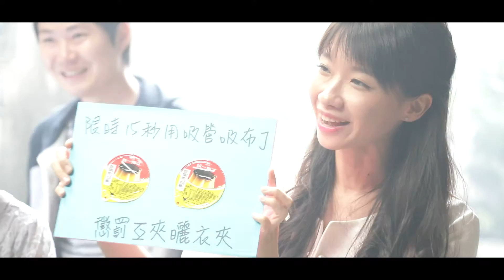武政&怡汝 WeddingDay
吉時影像 Just In studio

攝影師  ChihWei li 小偉